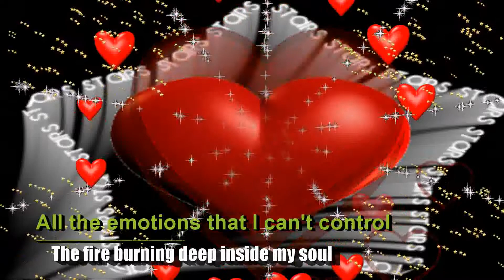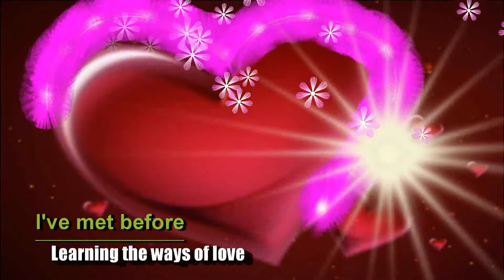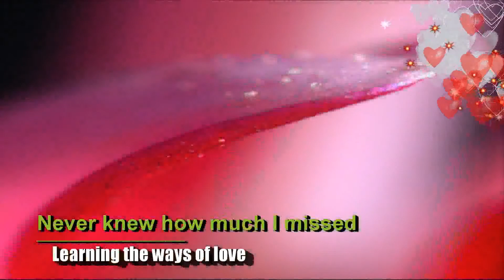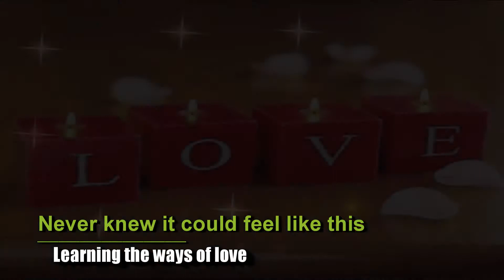Learning The Ways Of Love - Peabo Bryson